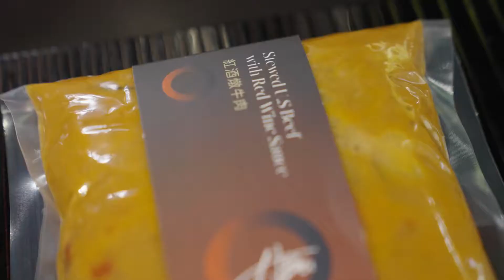【Toh-A桌藏】紅酒燉牛肉_冷凍料理包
Abu 教你簡單煮  在家也能當大廚
在家變身星級大廚一點都不難
讓桌藏的美味
變成簡單的家庭料理
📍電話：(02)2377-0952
📍地址：台北市大安區和平東路二段76巷23弄9號

【宇聖影業】
CA喜愛影像製作